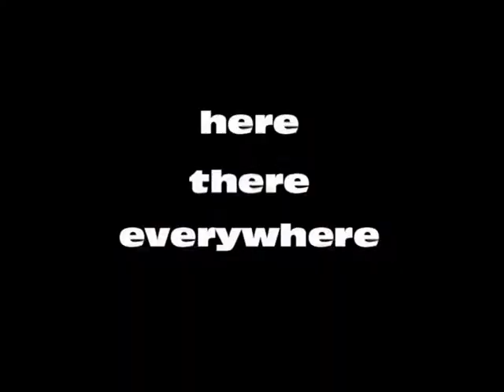Anuncio 6 Aula Oberta MAC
Projecte sobre els perfums i la publicitat realitzat pels alumnes de l'Aula Oberta de l'Institut Maria Aurèlia Capmany.